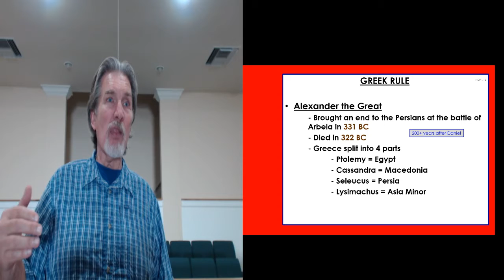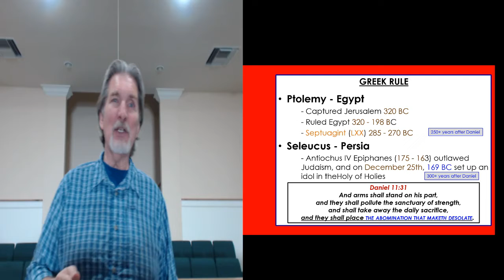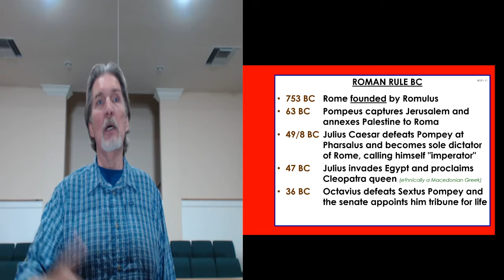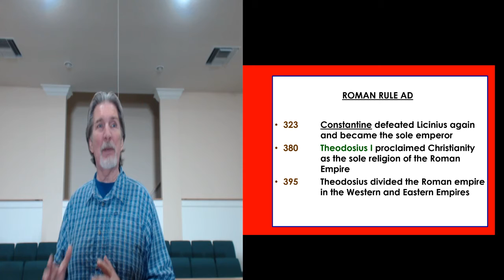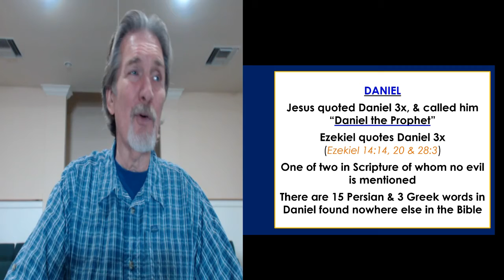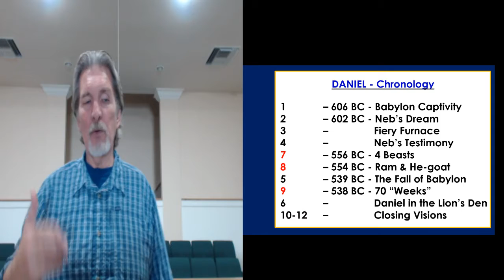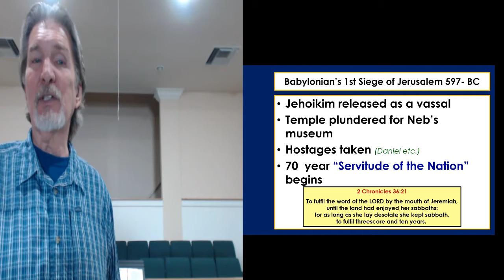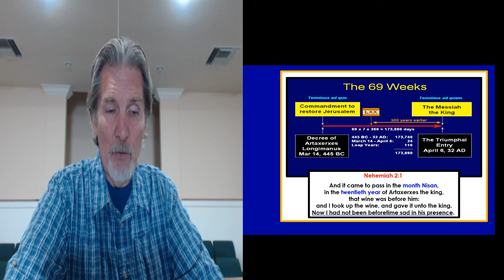A Study In Daniel Pt 2 (1-14-18 - PM)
understanding the context of Daniel will help us understand the text of Daniel and its key element to Biblical prophecy